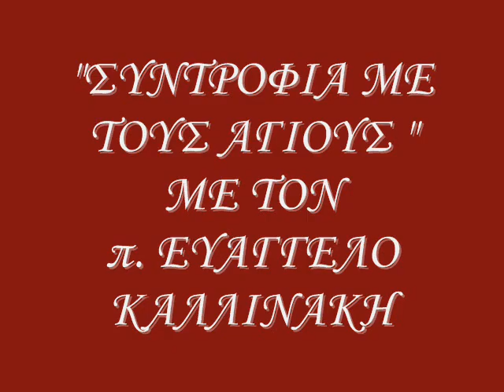13 11 "ΣΥΝΤΡΟΦΙΑ ΜΕ ΤΟΥΣ ΑΓΙΟΥΣ" 2014-2015